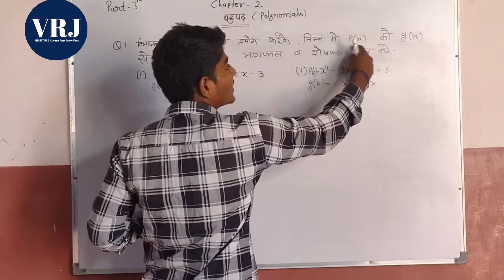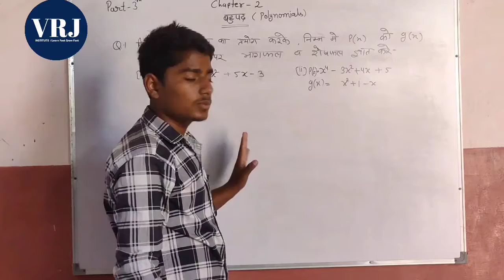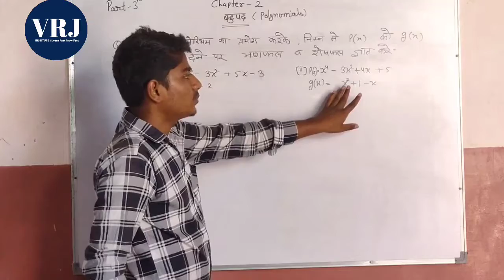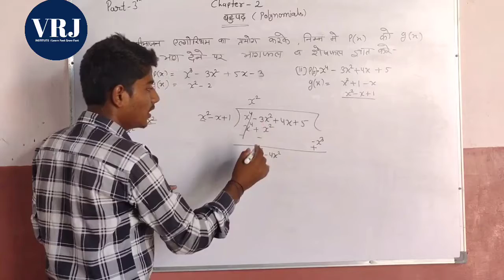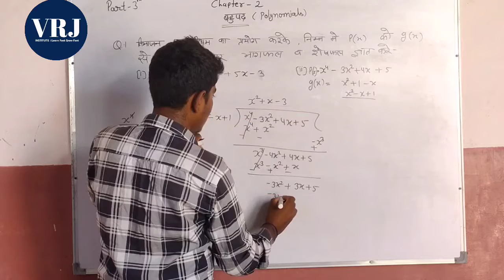एल्गोरिथम विधि से भाग। बहुपद पार्ट 3। algorithms about polynomials part 3 ।